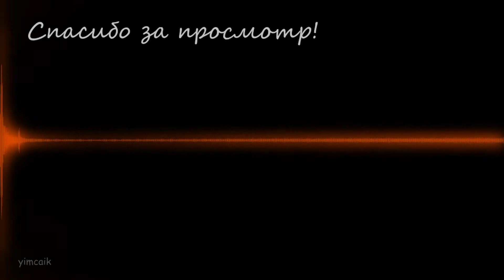повний ціногриз ТРЕК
Повний ціногриз ремикс
Хакнули Цены
Реклама Фокстрот в разных эффектах
Хакнули ціни до -60%
Текст «Повний Ціногриз»

Була ціна кругленька
Кусь-кусь – і вже маленька
І котиться униз
Це повний ціногриз!

Візьму смартфон крутезний
І тєлік величезний
Бо у Фокстрот ціна
Кусь-кусь – і вже мала!